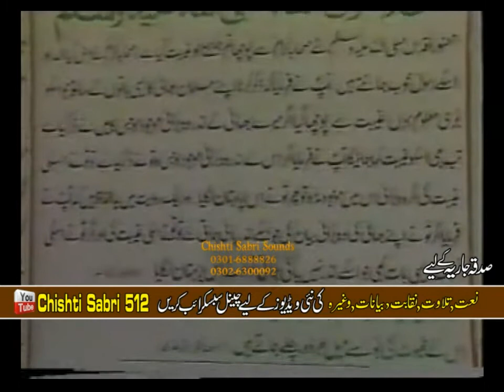HazratAbuAnees Sufi Muhmmad Barkat Ali Ludhyanvi RAHMT ULLAH ALEH Baba G Sarkar Part 2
Chishti Sabri Sounds Hafiz Abad Ponjab Pakistan
Chishti Sabri 512